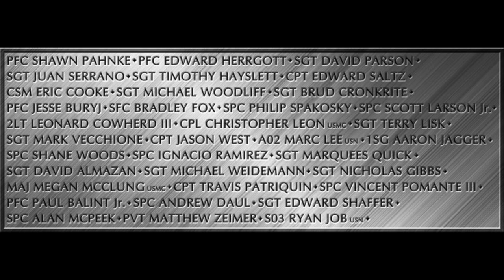Senator Josh Revak - Memorial Day Remarks, 2020